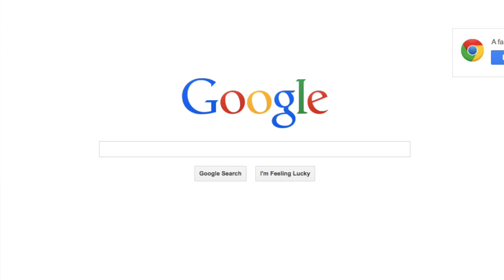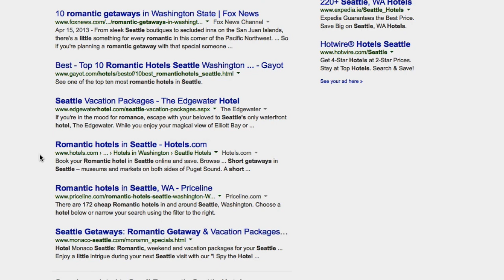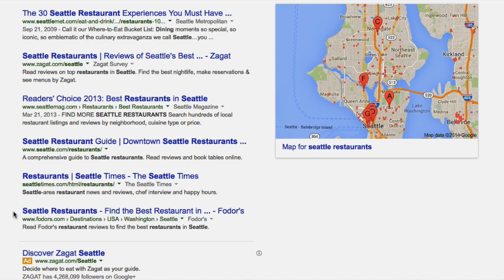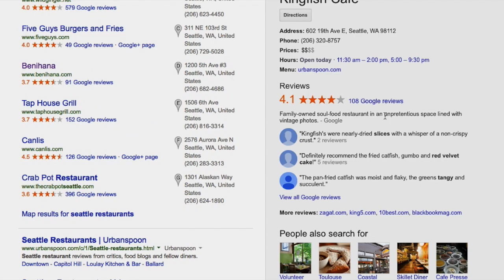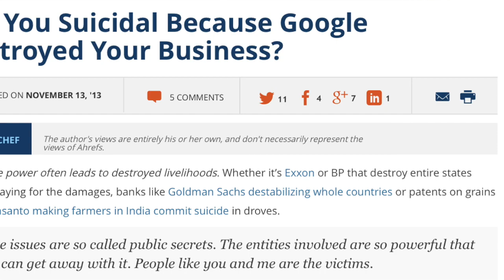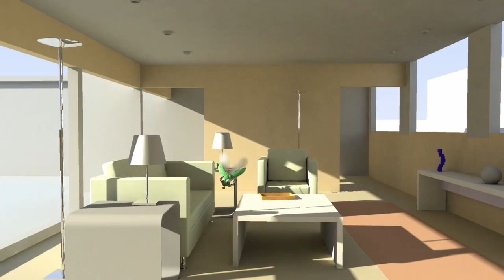Google and Tourism Websites - Don't bother with Google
Google and Tourism Websites - Why you should not bother with Google

Many small tourism related business owners believe if they can just find the right keywords, they can get to the top of Google. These owners will hire SEO experts to build back links and design awesome websites. They believe, with effort, they can get that coveted top position in search. Nothing is further from the truth. Today, Google favors major corporations over ANY small, local business.

Even if you describe the exact thing you are looking for; say "small romantic hotels in Seattle", Google will still send you the exact same mix of major corporate websites they would send if you typed "major, soulless corporate hotels in Seattle". It's not an over-statement to say that they have very little interest in what you are searching for: If it's not the exact name of the business, they are going to show their major, tourism related advertisers.

This video will show you why you may be waisting time if you are trying to rank a tourism related business on the first page of Google. Unless you are ready to spend money with them, Google is not the place to invest time and effort. Nothing is free and the organic rankings cost more than almost any advertising you can do.

Dean Lewis Marketing Consultant
1317 Willow Creek Lane
Sevierville, Tennessee, USA 37876

To discover more great tips you can use to make your own videos, click this link: